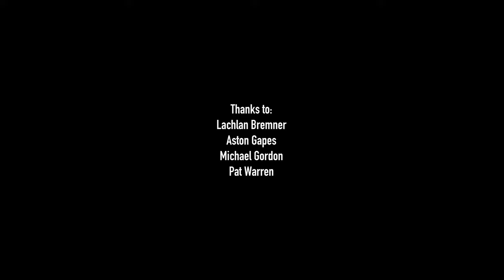Villanova AFL Premiership Video 2022